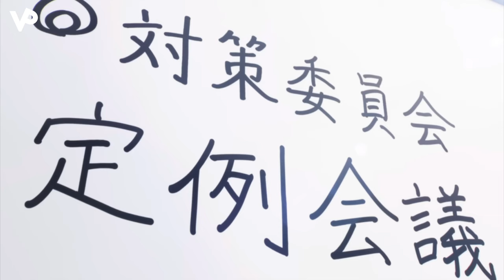Blue Archive The Animation | Official Trailer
Blue Archive The Animation

The city's academies are divided into their own districts and are considered mostly independent.

The General Student Council acts as governing board to manage the academies as a whole.However, the group's ability to govern has come to halt since the mysterious disappearance of the General Student Council president. Countless issues have begun to surface throughout Kivotos in the absence of the president's leadership.

To avoid disaster, the General Student Council requests assistance from the Federal Investigation Club, otherwise known as Schale. In fact, Schale is the city's newest club and the last to be approved before the president's disappearance.

To accomplish its task, Schale relies on the guidance of a Sensei who can help them resolve the incidents around Kivotos.

[Source: official game introduction]